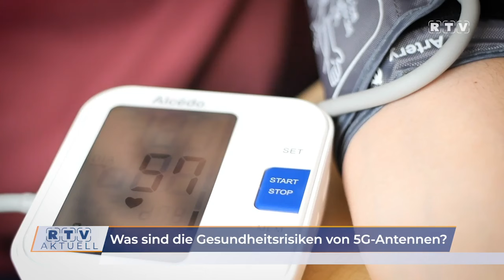Welche Gesundheitsrisiken werden durch 5G-Antennen verursacht?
Die 5G-Technologie umfasst Antennen, die eine erhebliche Menge elektromagnetischer Strahlung abgeben. Inzwischen wurden die potenziellen Auswirkungen auf die Gesundheit von Menschen und Tieren untersucht, und die Ergebnisse sind besorgniserregend. Welche Gesundheitsrisiken genau bestehen, wird durch neue Studien genauer beleuchtet.